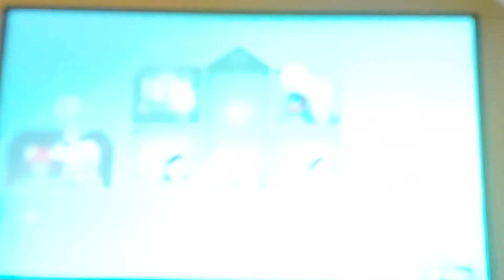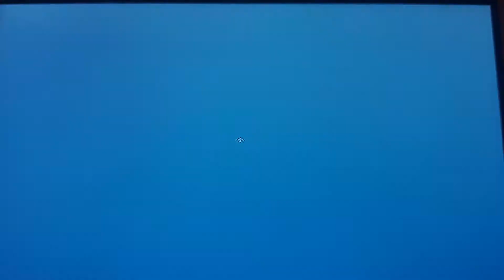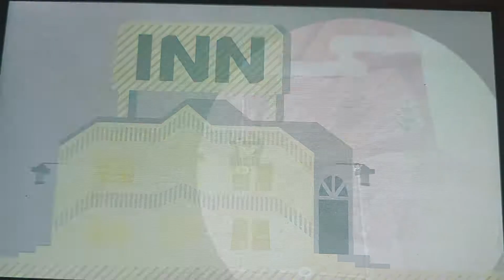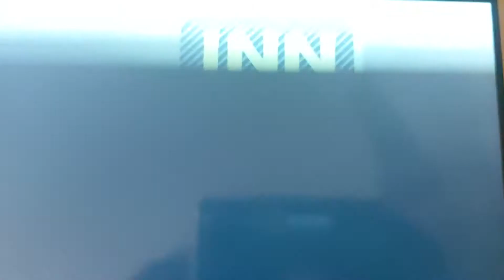Miitopia Switch Post-Game - Part 72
Now we're tackling Wild Running Noses.